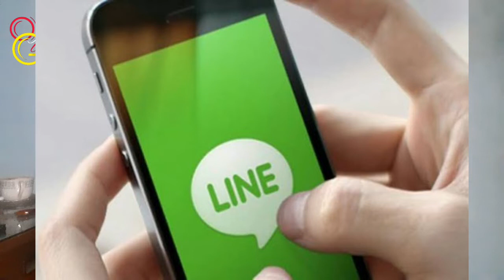Line Today Resmi Ditutup, Ini Penjelasannya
Pada tanggal 6 juli 2022 mendatang, pihak line indonesia akan menutup beberapa layanannya, salah satunya line today. Line today adalah layanan berita terupdate yang di sukai oleh masyarakat indonesia, tetapi layanan berita line today itu akan di tutup pada tanggal 6 july 2022 mendatang